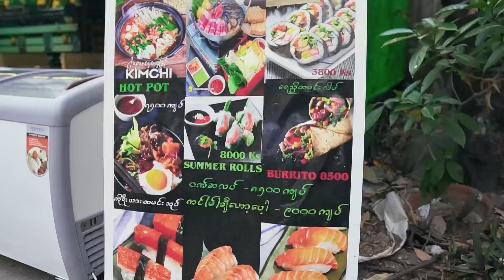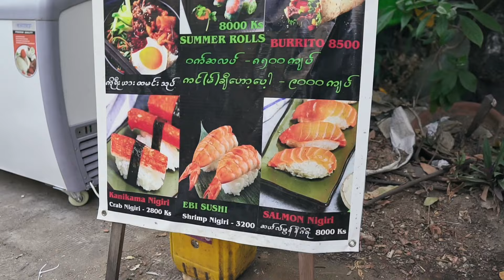ကျောက်မြောင်း၊တာမွေက "Do Re Mi ဆလပ်"ဆိုင်လေး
ကျောက်မြောင်း၊တာမွေမှာဒီ "Do Re Mi ဆလပ်"ဆိုင်လေး သိကြလား။ ကျတော်ရောက်တော့ အ၀ဆွဲခဲ့တယ်။ တကယ်လည်း စားရတာနှင့် ပေးရတာ တန်မယ်ထင်ပါတယ်။ အဲဖက်ရောက်ရင် ၀င်စားကြည့်ကြနော်။
ဆိုင်လိပ်စာက- Do Re Mi (food & drinks)
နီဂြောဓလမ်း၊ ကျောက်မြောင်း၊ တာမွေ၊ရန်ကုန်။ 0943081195